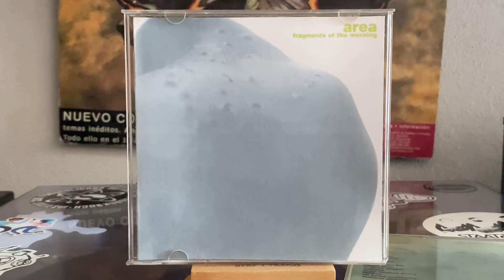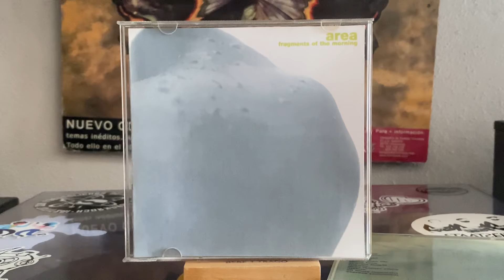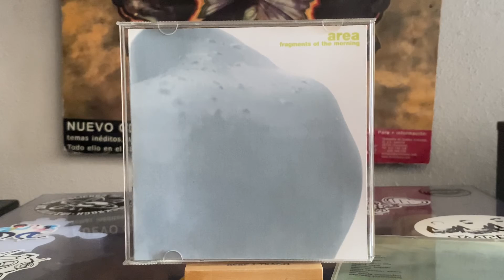Area - All Souls